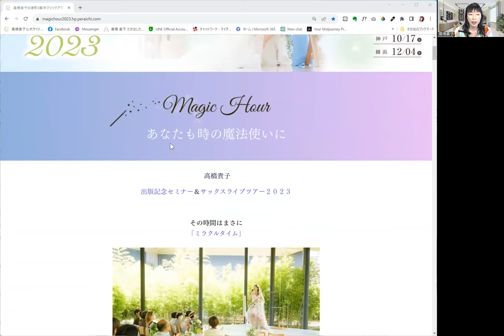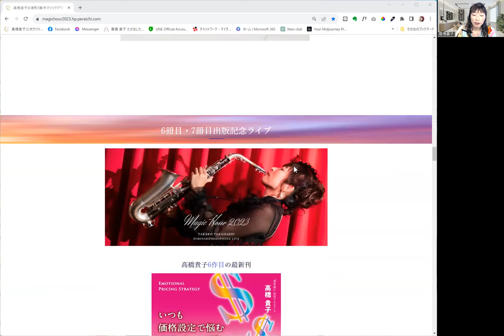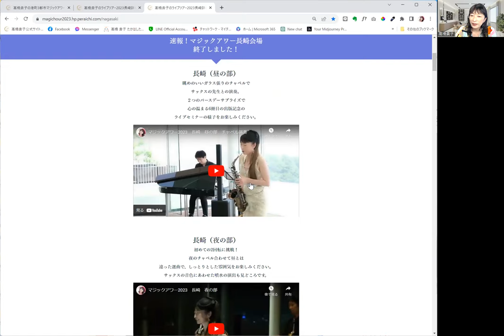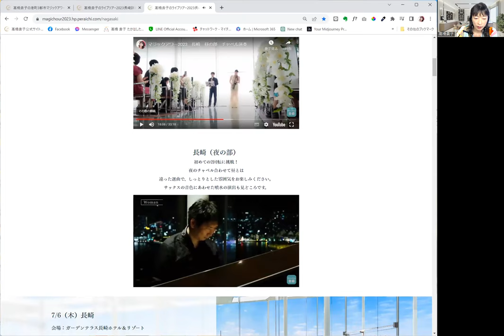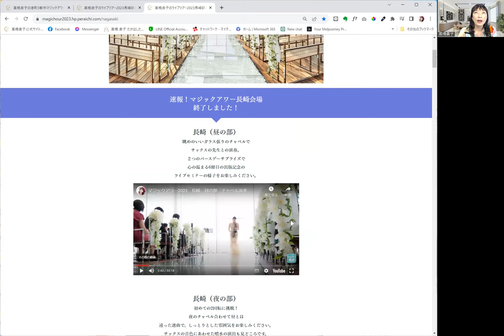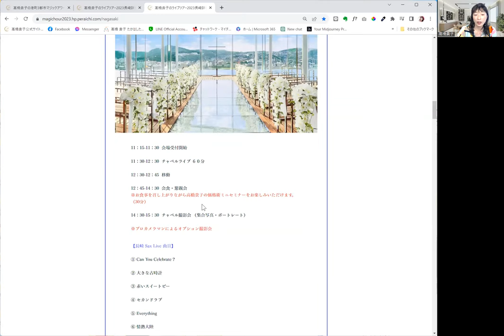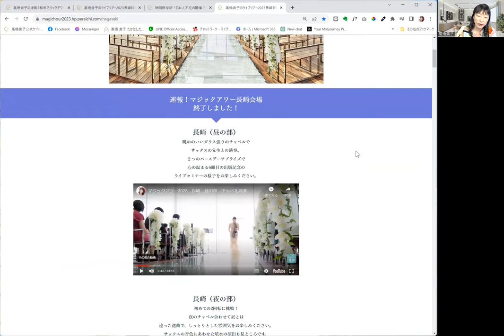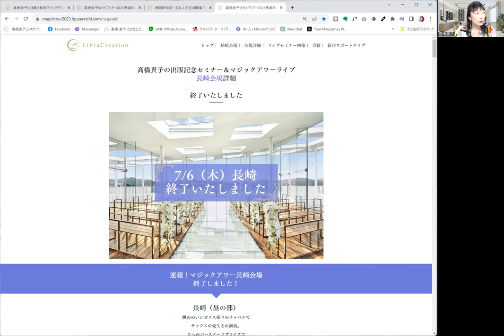マジックアワー2023 in 長崎 いつでもどこでも最高のパフォーマンスを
24時間365日受付♪　LINEで気軽に聞いてみる　高橋貴子直通ホットライン⇨ ID＠takako555
40代女性のための飛常識な自宅教室経営スクール　WEB設計と経営を学ぶ【Living起業アカデミー】ベーシック＆アドバンス

42歳からの人生のリブランディング

つまり

Li＝Liberty　（自由）
Br＝Brillant　（輝き）

あなたに

5業種以上のサービスを立ち上げて

だから、

高橋貴子